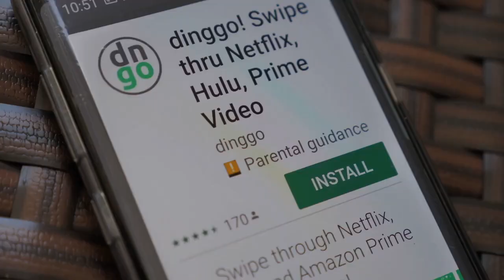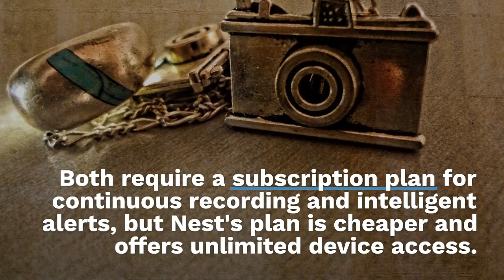Which One is Better for Video Quality? Nest Hello Doorbell vs Ring Doorbell - Easy2Digital.com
For more details and up-to-date product discount & offers, please check out this page:

List and Offer Types of API, AI & Scraper APP Endpoint:
- Finance
- Marketing
- Automation
- Web3